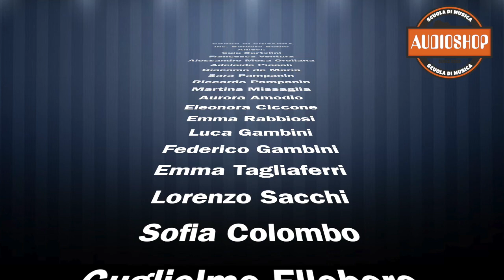WEB SAGGI 2020 - Ins. Barbara Bernè- Corso di Chitarra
Suonano:
Gaia Bartolini
Francesco Ventura
Alessandro Mesa Orellana
Adelaide Piccoli
Giacomo de Maria
Sara Pampanin
Riccardo Pampanin
Martina Missaglia
Aurora Amodio
Eleonora Ciccone
Emma Rabbiosi
Luca Gambini
Federico Gambini
Emma Tagliaferri
Lorenzo Sacchi
Sofia Colombo
Guglielmo Elleboro
Giulio Rossi